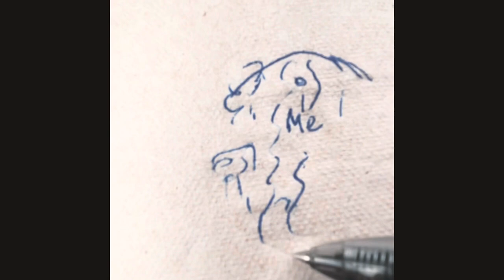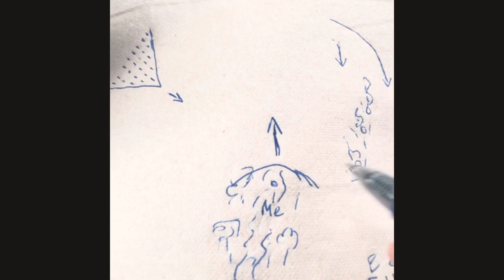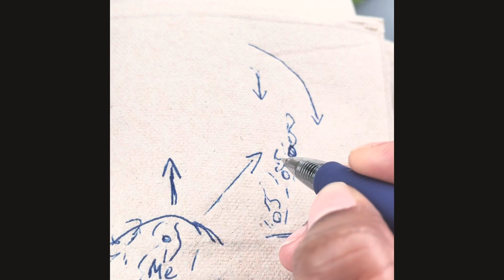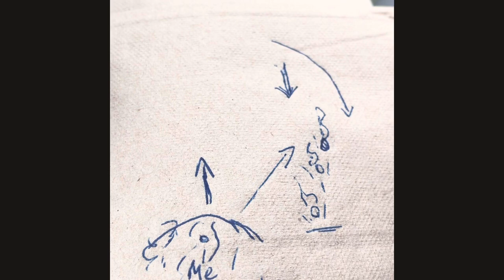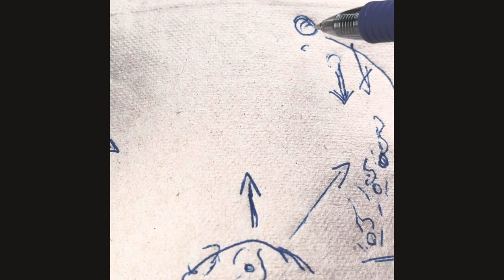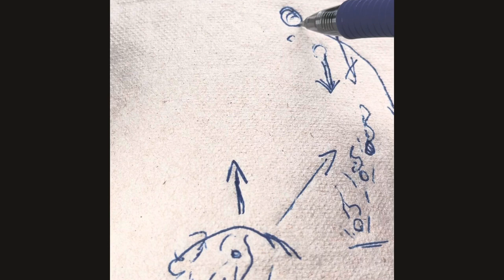End Times Events prophetic DREAM!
A dream of events and times to come.

If and when the Lord my God Jehovah gives me a Word, Vision, Dream or Revelation I will deliver according to the will of the Father in the name above all name Jesus Christ of Nazareth.

All things are freely given to me and I freely give them to you.
IF YOU ARE LEAD TO GIVE BY THE SPIRIT OF THE LORD FOR PERSONAL OFFERINGS:
If you would like to give a personal love offering/gift,